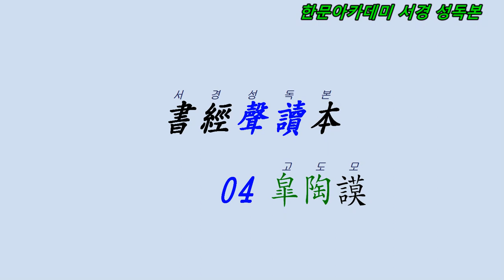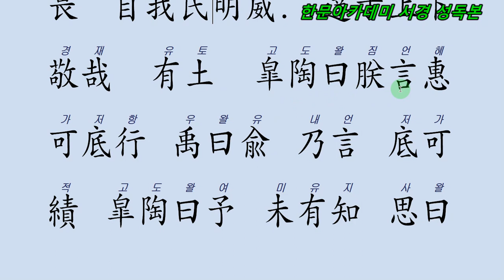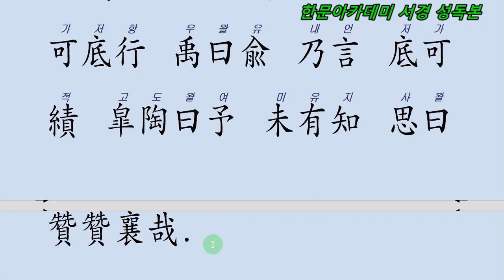書經 聲讀本 皐陶謨 4 서경 성독본 04 고요모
후원문의 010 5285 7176 단산